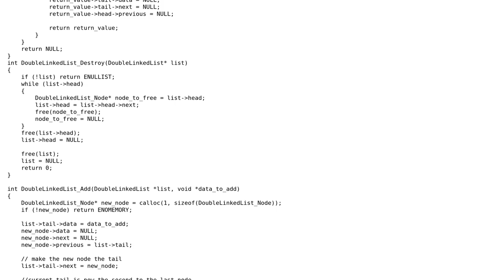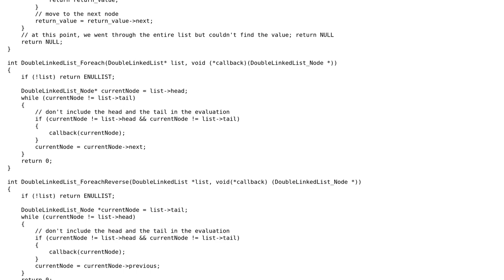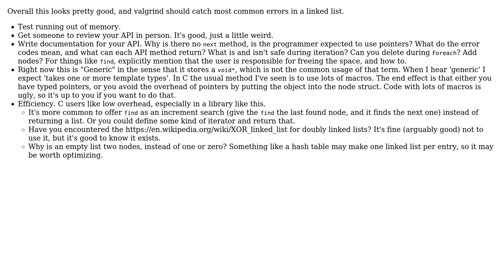Code Review: Generic double linked list implementation with tests in C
With thanks & praise to God, and with thanks to the many people who have made this project possible! | Content (except music & images) licensed under CC BY-SA | Music | Images & others | With thanks to user Zachary Vance user Paco G and the Stack Exchange Network Trademarks are property of their respective owners. You are responsible for your own actions.